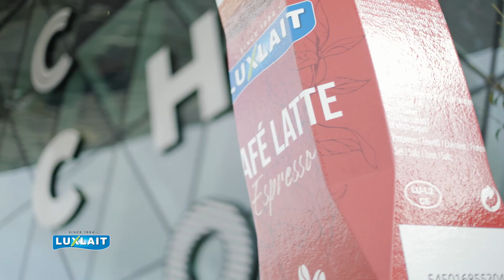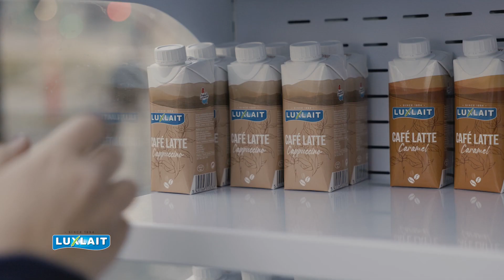Luxlait - Café Latte Street Marketing 2023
Action Street Marketing de Luxlait pour la présentation des nouveaux cafés latte Luxlait.